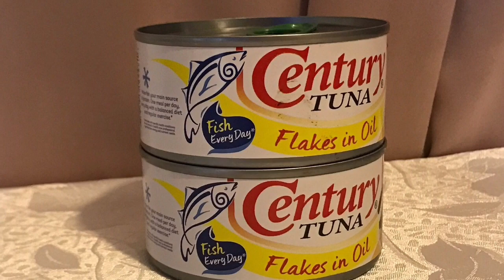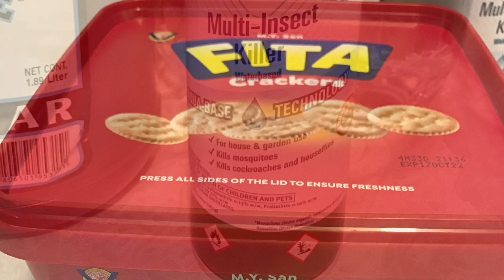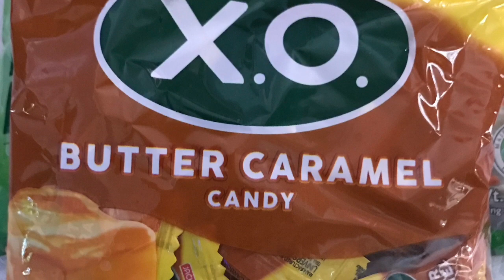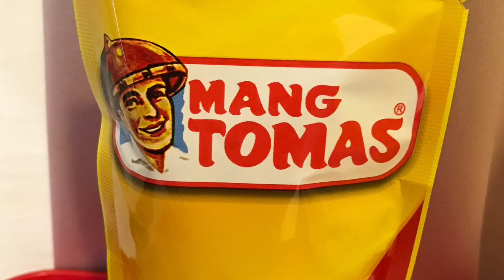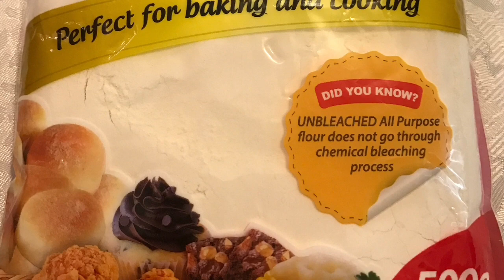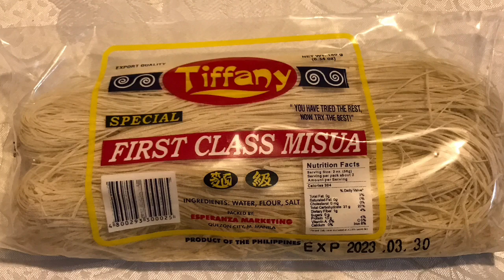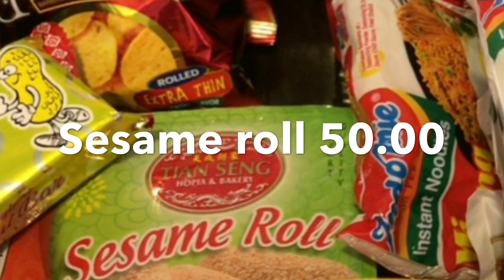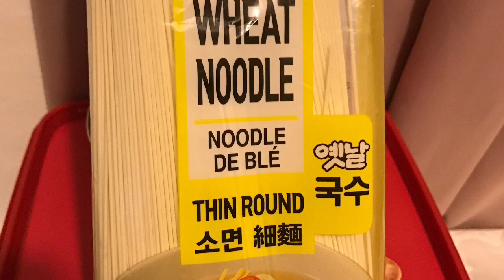GROCERY HAUL PHILIPPINES WITH PRICING